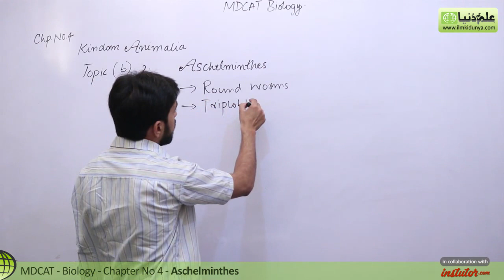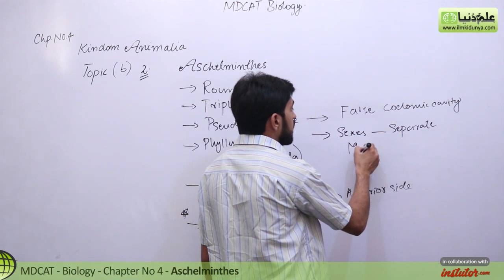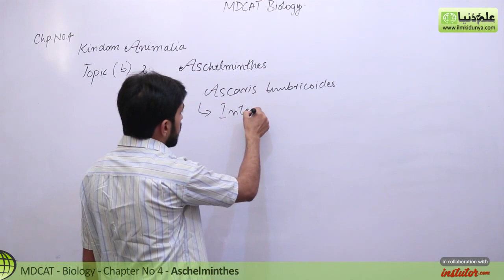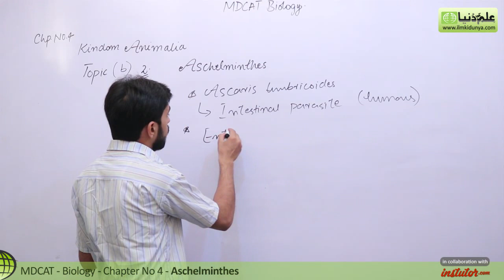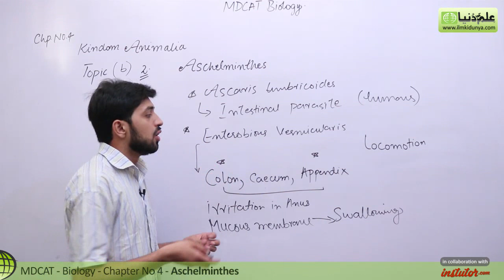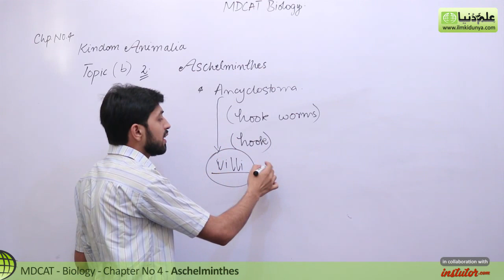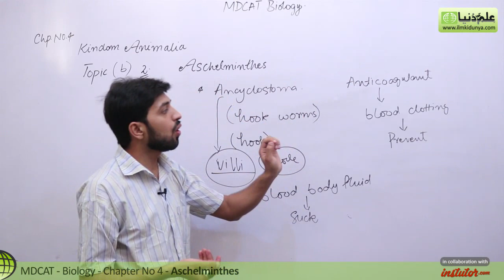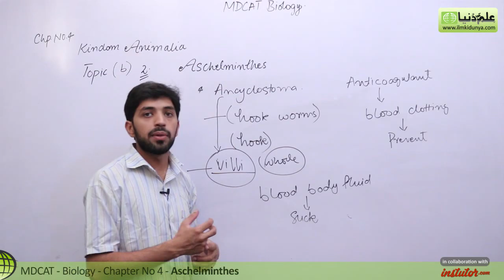MDCAT Biology, Entry Test, Ch 4, Define Aschelminthes -Chapter 4 Kingdom Animalia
In this online lecture, Usama Qamar explains MDCAT Biology Chapter 4 Kingdom Animalia.The topic being discussed is Topic (b) Define Aschelminthes.

punjab text book board/Sindh text book board/KPK text book board MDCAT Biology lecture is conducted in Urdu/hindi/English. This lecture for MDCAT Biology is created for all students who want to prepare this topic in detail.

If you have any questions about this lecture on MDCAT Biology ch 4, you can go to